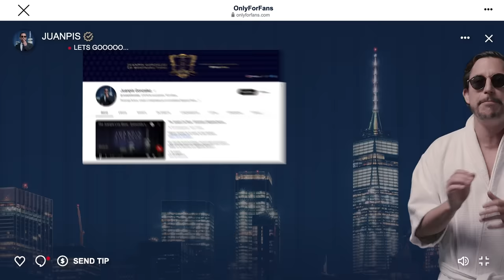The Juanpis Live Show - Entrevista a Liss Pereira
Mk, para empezar, no sé por qué piuts estoy hablando con una hembritney de Cúcuta; es que no le entiendo un jopete. Pero ustedes aman mal a Liss Pereira y la verdad, for real, la rompimos mal en este show. Enjoy, mis mantequitos inmundos, porque de esto tan bueno (obvio) no dan tanto.